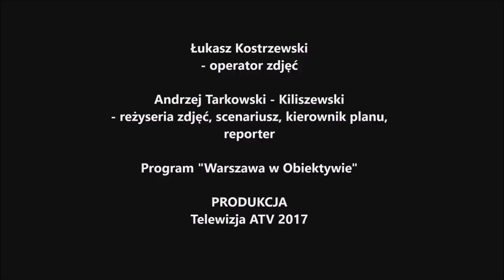Adam Adamonis aktor, trener komunikacji biznesowej o "Odwaga w mówieniu"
Adam Adamonis  - fragment wykładu o " Odwaga w mówieniu", VII Polish Businesswoman Congress, 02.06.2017 Warszawa